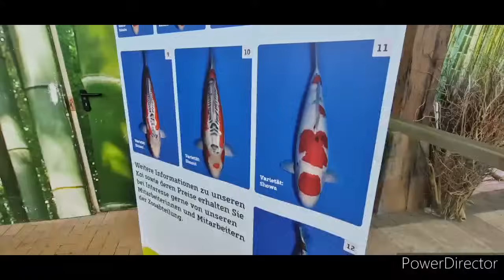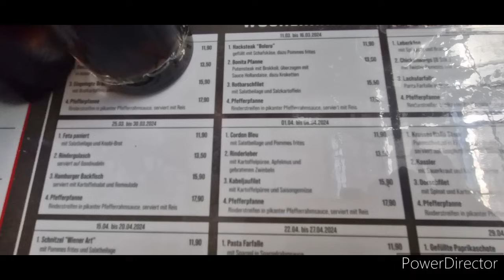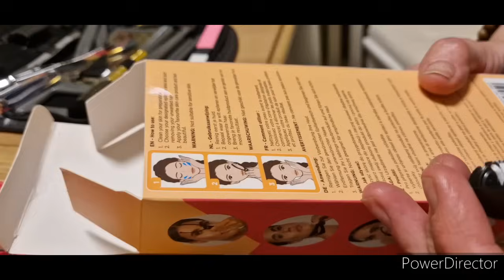vlog Pflanzen Kölle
Magda wetzt die Nagelschere